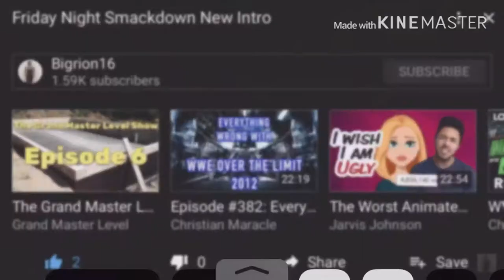SML YTP: Jeffy’s Treehouse! REACTION